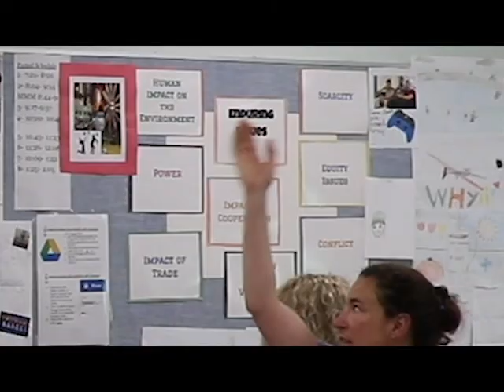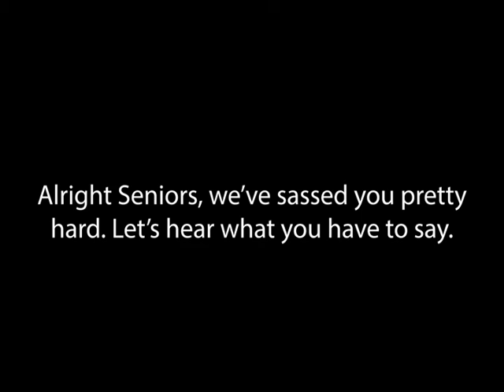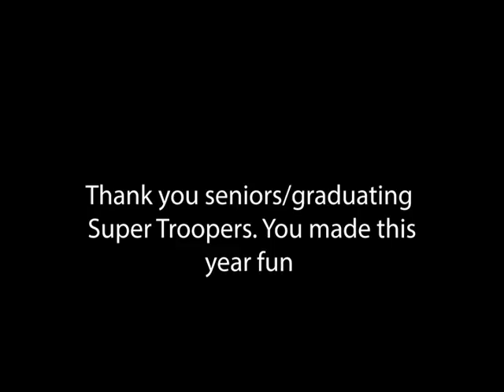Last Video 2K19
Every year we try to do something to usher in the excitement of summer.  Here is the latest.